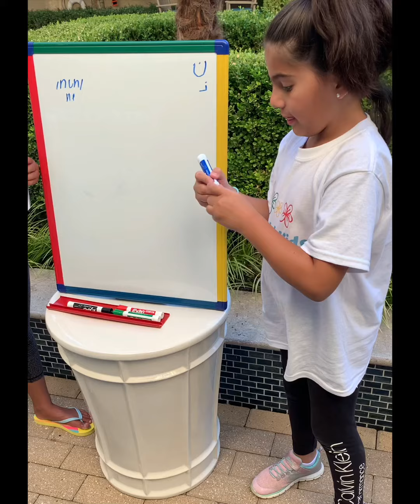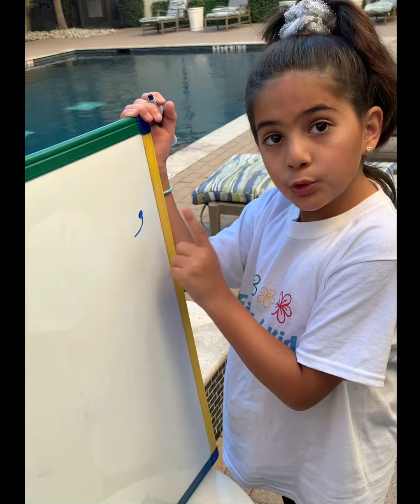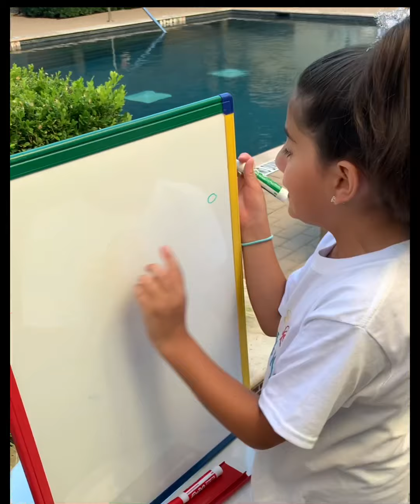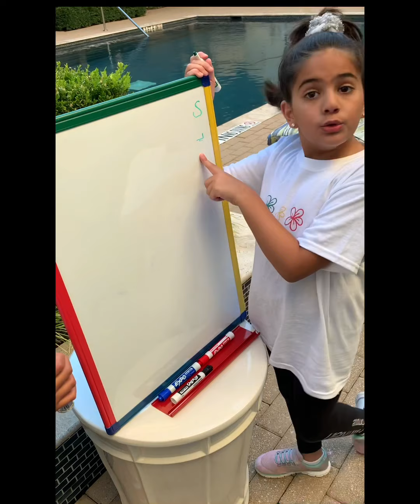Let’s start with the alphabet!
ن، و ، ه،ی